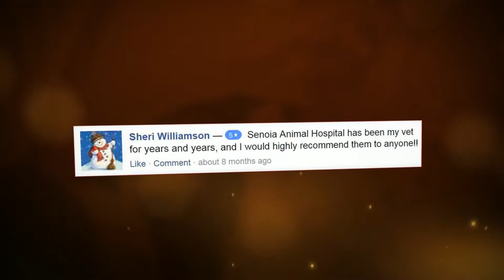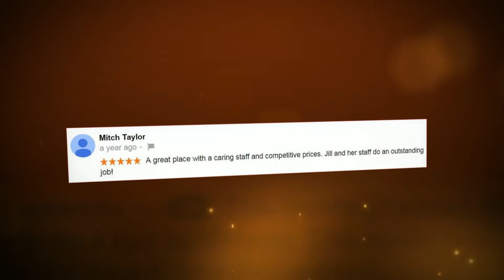Reviews for Senoia Animal Hospital - Senoia, Georgia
Reviewed: ★★★★★  Senoia Animal Hospital is a top reviewed Animal Hospital in Senoia, Georgia. This video shows some of the excellent reviews and testimonials that have been offered by their happy clients. (Real reviews by real customers)

For more information you can visit them at:

Senoia Animal Hospital
7285 Highway 16, Suite J, Senoia, Georgia 30276